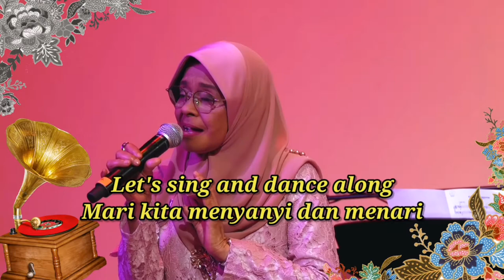KERONCONG ASMARA - TRAILER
Catch the wonderful and soothing music of Keroncong this coming 12 Sept (Sat) at 2pm. Live stream via "Silver Arts FB Page "
by National Arts Council.

Presented digitally by Wadah Seni Entertainment, commissioned for Silver Arts 2020